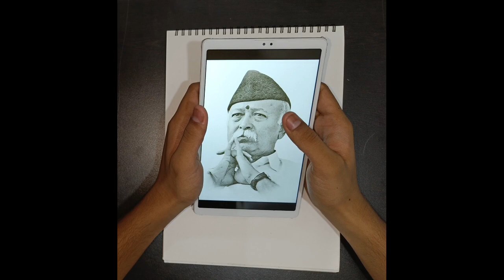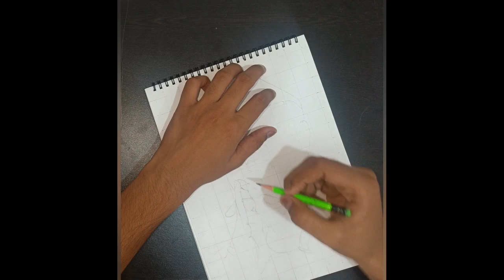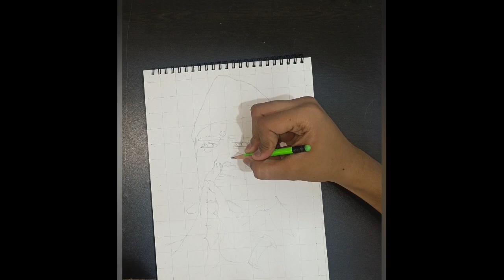How to draw Mohan Bhagwat ji Step by Step | Full sketch outline tutorial for beginners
Here's a complete step by step tutorial for RSS Chief Shri Mohan Bhagwat Ji sketch for beginners. This is my own modified grid method to draw outline from mobile phone. I hope this sketch outline tutorial will help you.